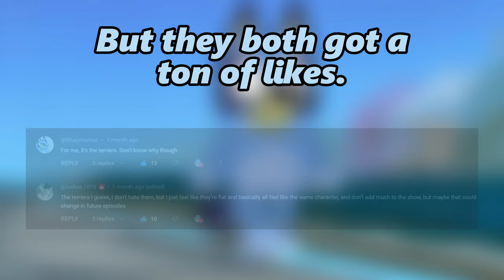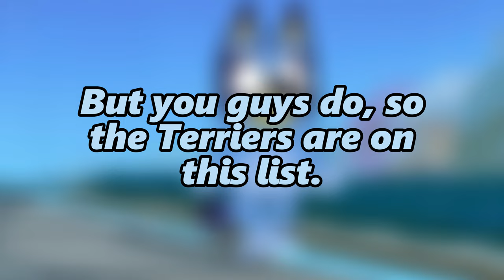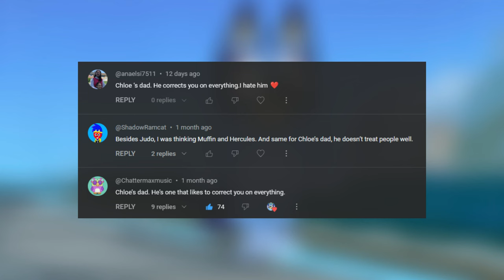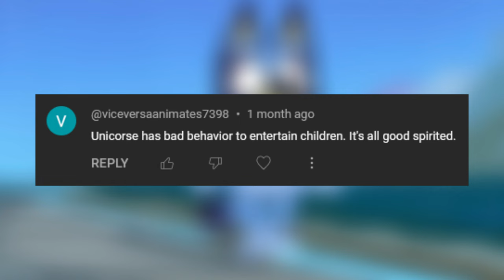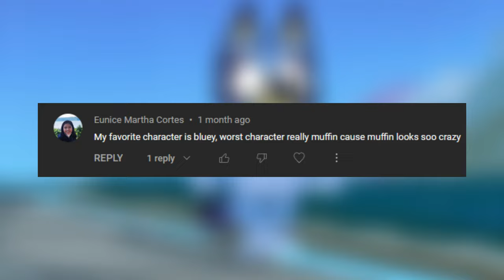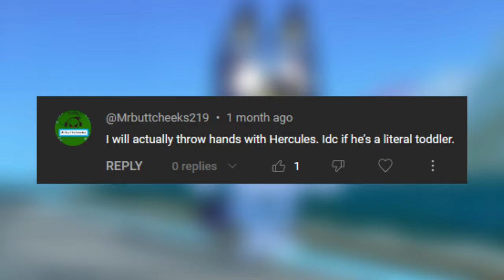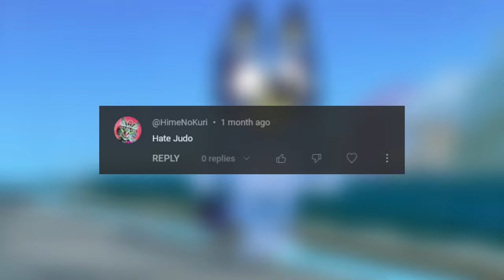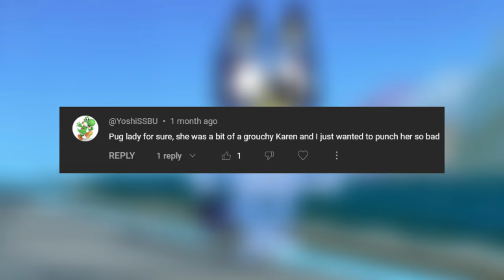The Worst Characters in Bluey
|| MUSIC CREDITS ||